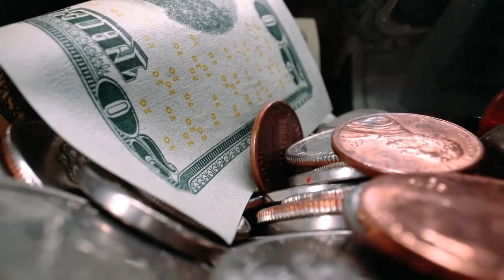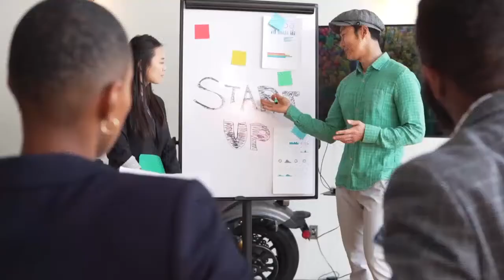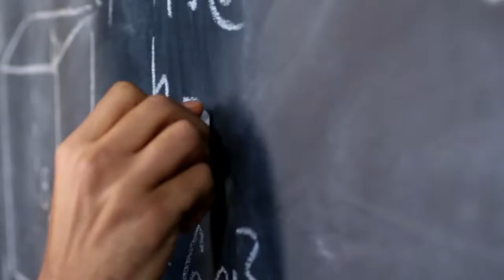Master key to riches - Chap 1.5 | Finanial Freedom | Sar bulandi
To be financially free, one must know how to do so.

If you want to go fast, go alone. If you want to go far, go together.

Sar bulandi - self improvement content in Urdu.

Hamara azm, ba-himat afraad me shaoor ki bedari.